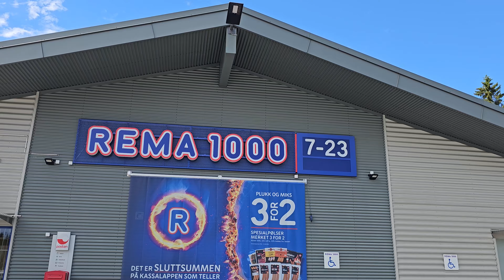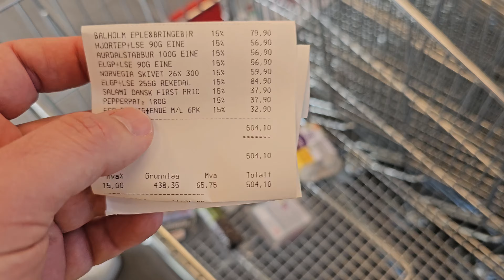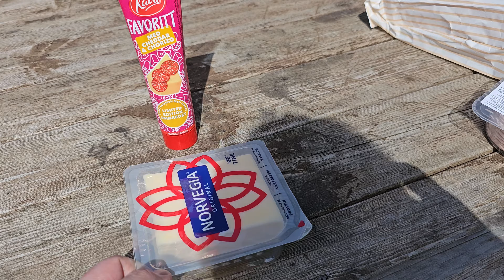ВЛОГ. Норвегия. Начало отпуска